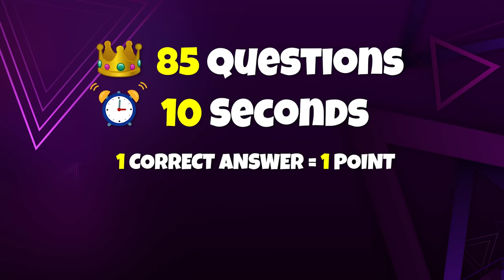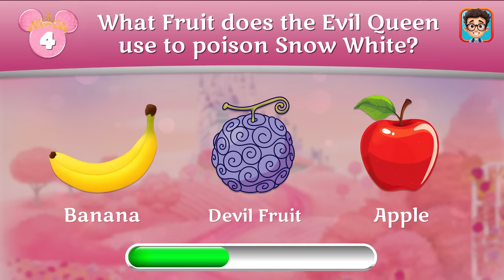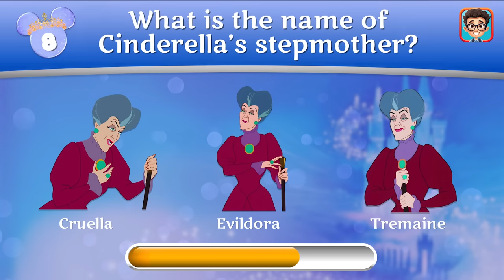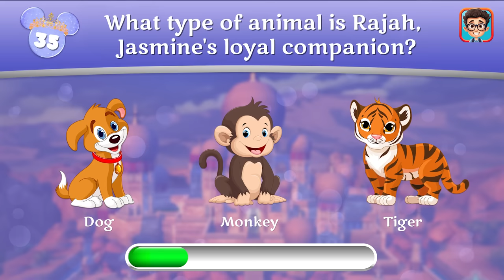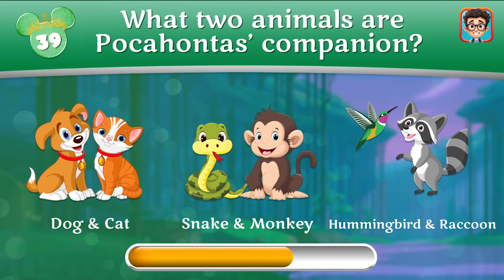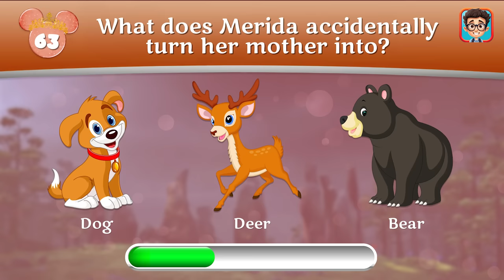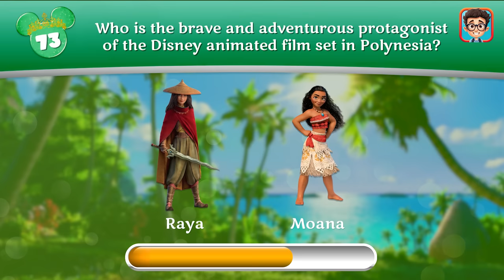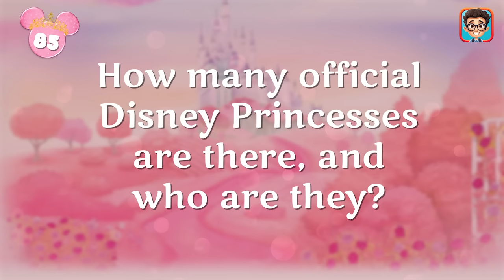How well do you know about the Disney Princesses? 👸👑 | ULTIMATE DISNEY PRINCESS QUIZ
How Well Do You Know The Disney Princesses? 👸👑 | Disney Princess Quiz

Welcome to the enchanting world of Disney Princesses!, where dreams come true and Disney Princesses reign supreme! Dive into the enchanting world of all things Disney with our captivating 'Disney Princesses Quiz' channel. From the fairest of them all, Snow White, to the courageous warrior Raya, each princess has her own unique story, personality, and adventures to share. Test your knowledge and discover how well you know these royal heroines. Whether you're a devoted Disney fan or just starting your journey into the enchanted realm, this quiz promises fun for princess enthusiasts of all ages!

Can you name all the official Disney Princesses today?